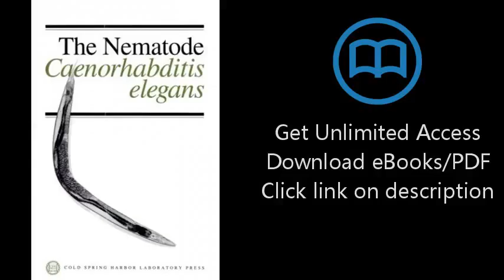Download The Nematode Caenorhabditis elegans (Cold Spring Harbor Monograph) PDF